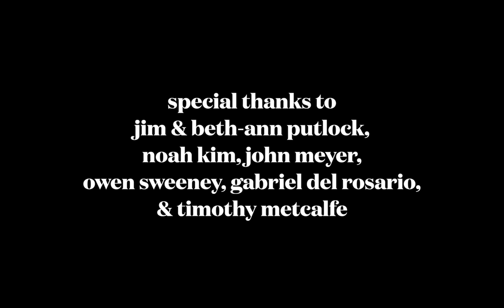Afterparty | Short Film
Rachel sees James at a party for the first time since they broke up. She takes him outside where they both dance around the elephant in the room (or on the street): did they make the right decision, or are there still some things left unresolved?

Written and Directed by Christopher Putlock

Starring
Alejandro Santora as "James"
Simonne Bruck as "Rachel"
Rachel Rademacher as "Grace"

Cinematography by Ben Bratton
Edited by Christopher Putlock

Party Extras:
Isaac Blaney
Brigid Barron
Elizabeth Lilley

“Prophet” by Chill Winston feat. Teon Gibbs

Jim & Beth-Ann Putlock
Noah Kim
John Meyer
Owen Sweeney
Gabriel Del Rosario
Timothy Metcalfe